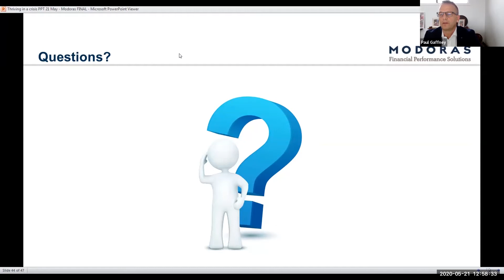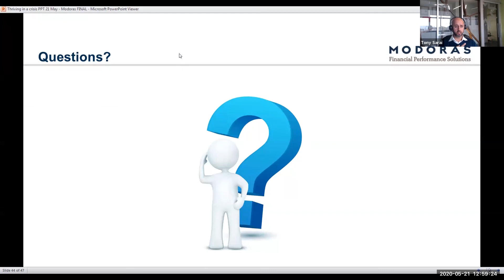Question 1 Retiring During this time